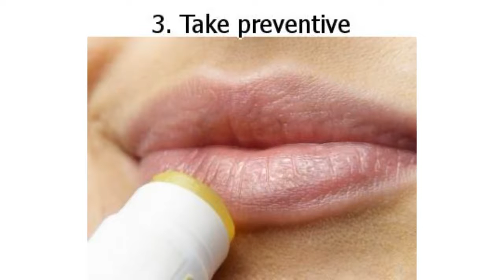5 Things That Can Keep You From Getting an Unpleasant Cold Sore on Your Lips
5 Things That Can Keep You From Getting an Unpleasant Cold Sore on Your Lips

If you have a group of small blisters around your mouth or lips, you are most likely dealing with cold sores. The very first symptom is having a spot on your mouth that burns or itches until it develops into a blister. The spot may become red, swollen, or sore when the first symptoms go away. These blisters can break open, ooze, and turn into a scab after a few days.